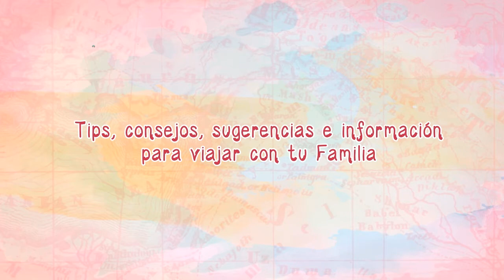Playa "Lo de Marcos"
Hola amigas y amigos, ahora les traigo una visita la Playa "Lo de